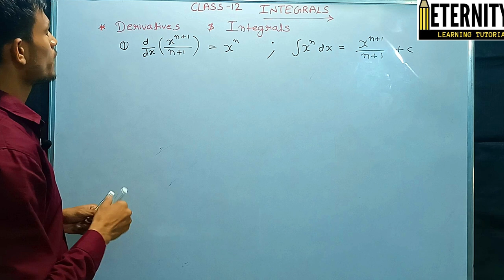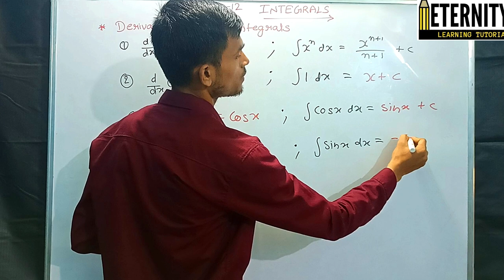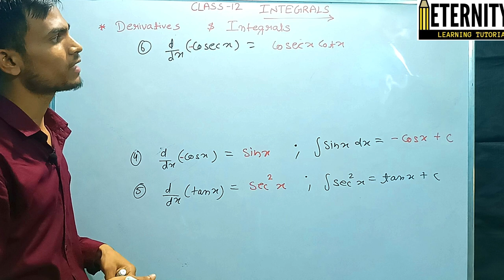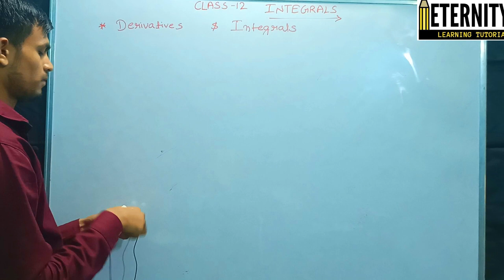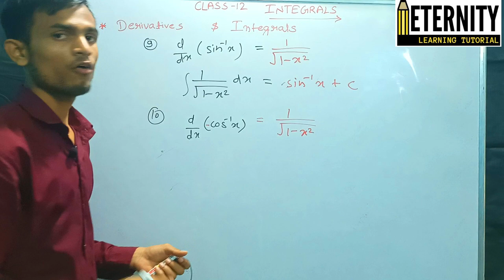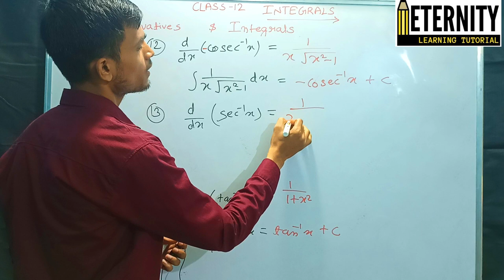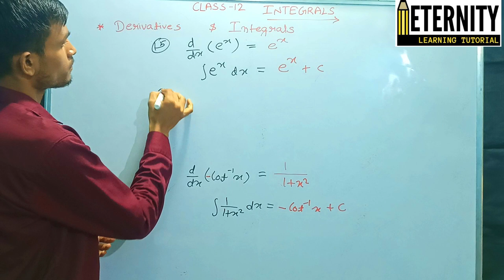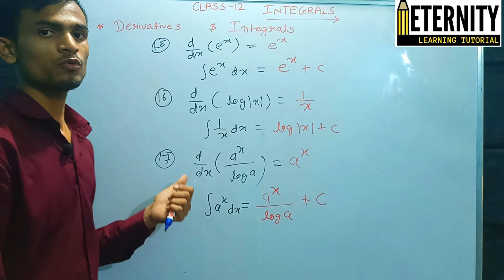#3. Class-12👆 Ch-7👆Integrals👆"Important Formulas"👆